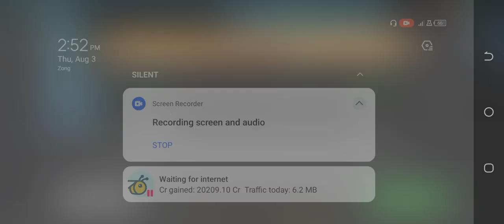Hammer Climber Man: Pot Man 3D Game Free Mode Level 8